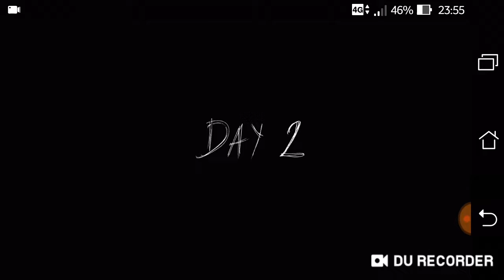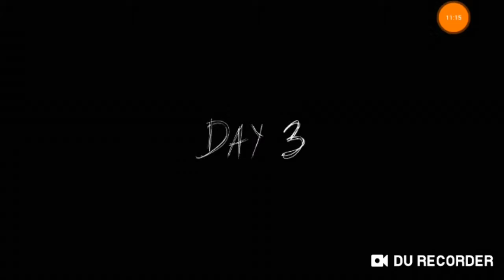Новая Гренни с Гренпа